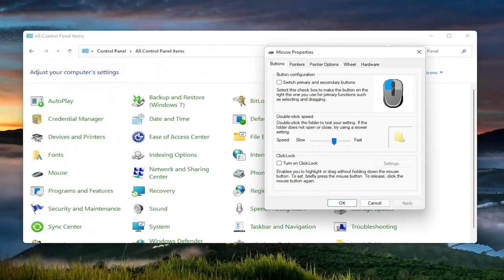How to Reset Mouse Settings to Default in Windows 11/10 [Tutorial]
It’s not an uncommon incident for your computer’s mouse to behave unnaturally. You may observe it to not pick up on your commands, or to do so but in a delayed fashion. While this may not seem like an issue on paper, having a dysfunctional mouse can hamper your work greatly. A mouse orchestrates a major portion of all that we do on our computer and it. There are several things you can do in an instance like this, one of which is to revert to the default settings of your mouse, the ones that it was packaged with. Lucky for you, it’s a very easy procedure.

Issues addressed in this tutorial:
reset mouse settings to default windows 11
how to reset default mouse settings in windows 11
mouse cursor reset to default
how to reset mouse pointer to default windows 11